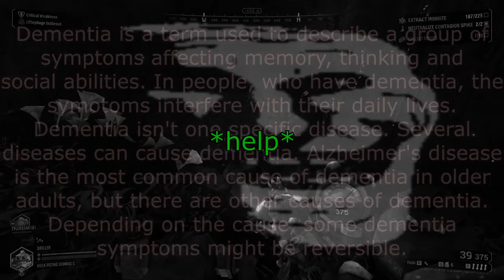2 Morons do Unpaid Manual Labour after Dwarfmaxxing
The Morkite Caves still haunt me...

Bulk Detonator and variants my beloved (I got obliterated)

Recorded little over a month ago
Game: Deep Rock Galactic
Intro Music(s): Floral Fury - Cuphead OST & Main Theme - Joker OST
Outro "Music(s)" - Mircrosoft Photos Music: TV Tune & Garfield I'm Cooming